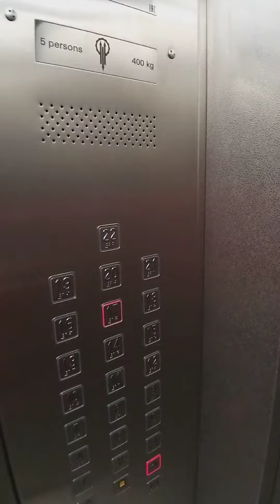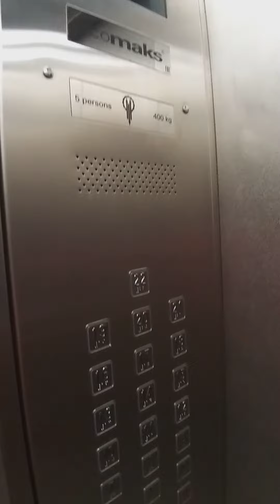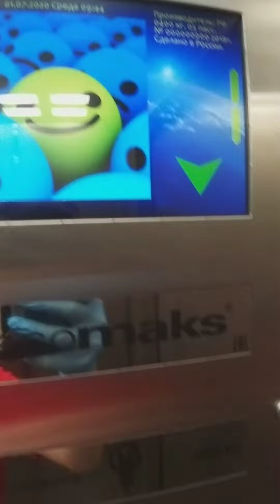Пассажирский лифт ЩЛЗ "Ecomaks"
Адрес: г. Москва, ул. Старобицевская, д. 17, п.1